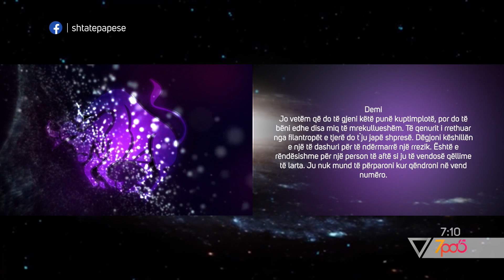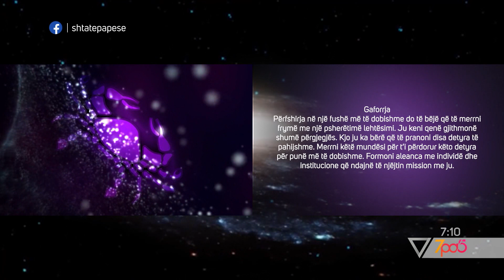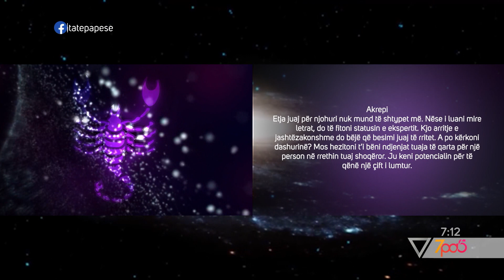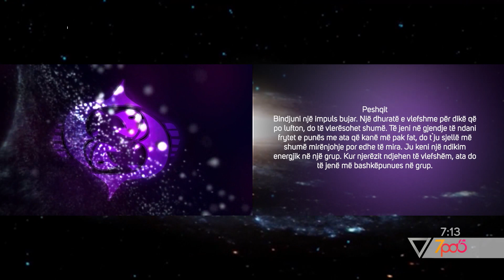7pa5 - Horoskopi sot - 25 Tetor 2019 - Show - Vizion Plus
Horoskopi sot.